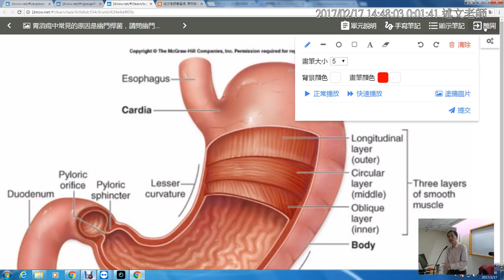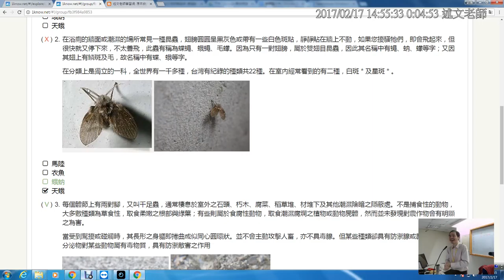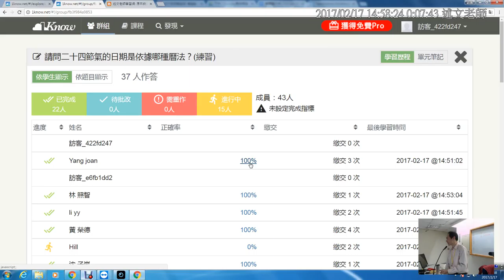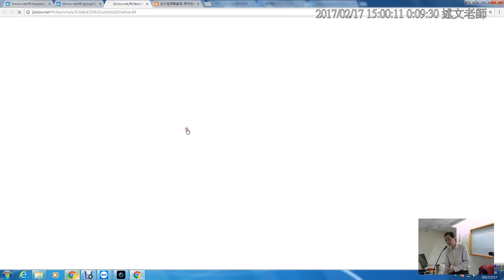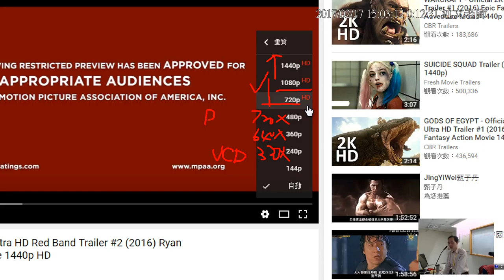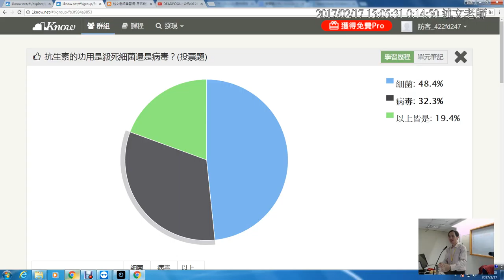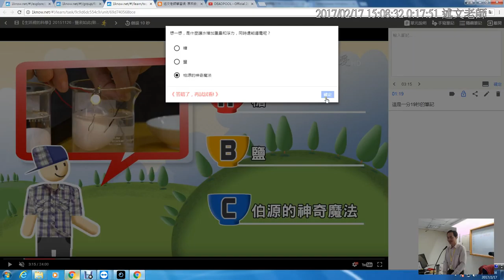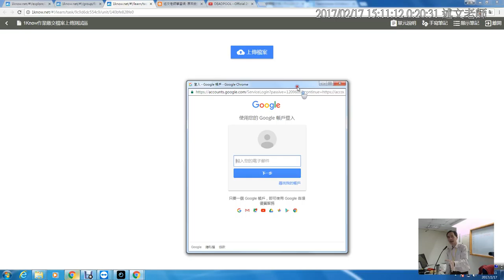下午06：1Know測驗題型說明與解答 1：練習題、投票題、塗鴨題